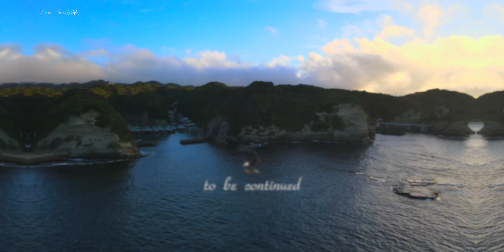鵜原理想郷 手弱女平をグラビカルに舞う！ 気の向くままに、自由にグライド 勝浦紀行09